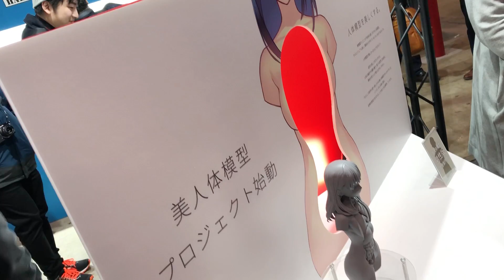ついに登録者が10,000人を超えました！本当にありがとうございました！感謝感謝です！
登録していただいた皆様、本当にありがとうございました！
今後ともトイカンチャンネルをよろしくお願いします！